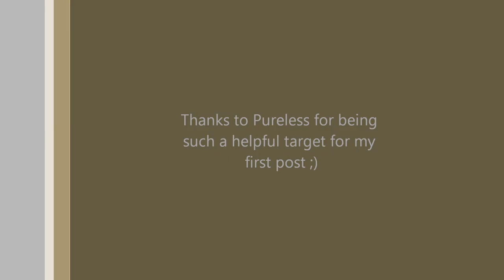CS:S Some Flick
My first video of some Scout and P228 action. My preferences ;)